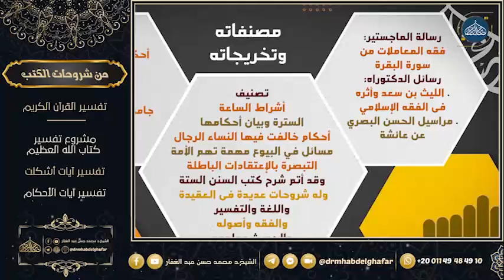مسند احمد 4 9 2022